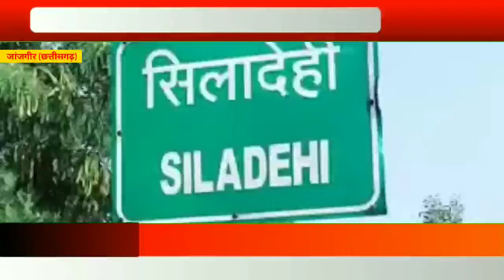जांजगीर : सिलादेही में शिवराम बाबा जी का रायगढ़ से आगमन में निकली भव्य कलश यात्रा